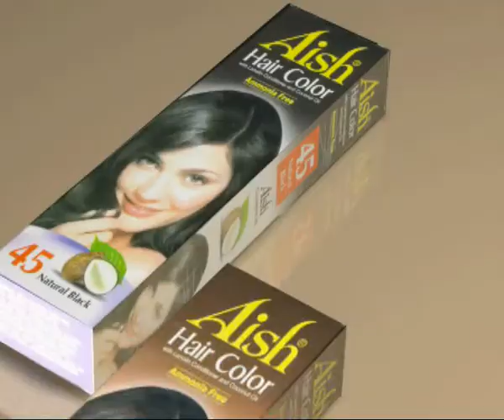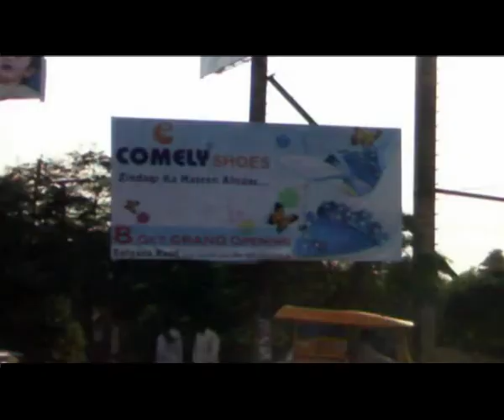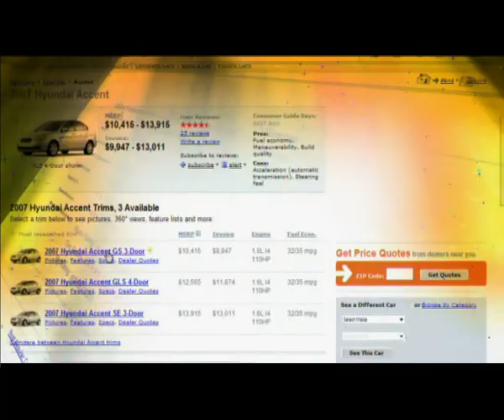Pro Xtra Vision communication Documentary (M Javed)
Tvc production Documentary
Tvc Ad Film Making, introduction, Profile Xtra Vision.com.pk Faisalabad

Xtra Vision communications is one of the leading advertising agency in Faisalabad,
Xtra Vision has post production technology,

Mirza Javed Anwar Mughal
Xtra Vision communication Faisalabad, Pakistan
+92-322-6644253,